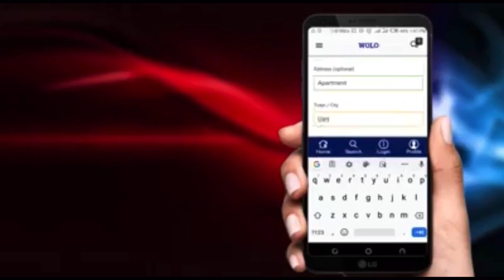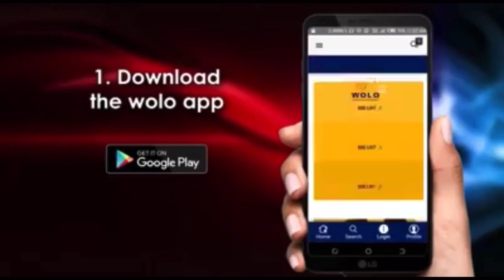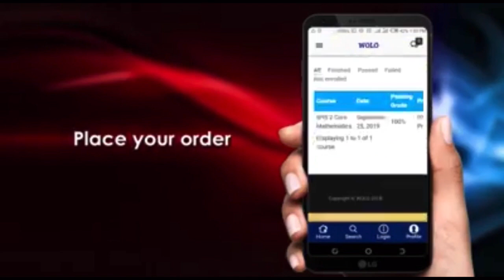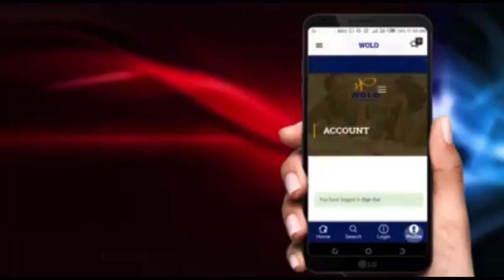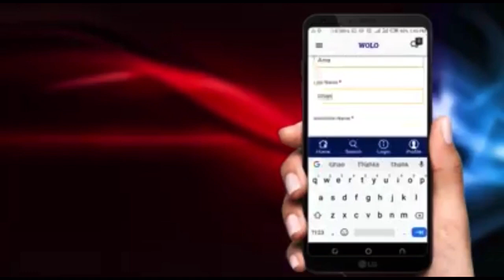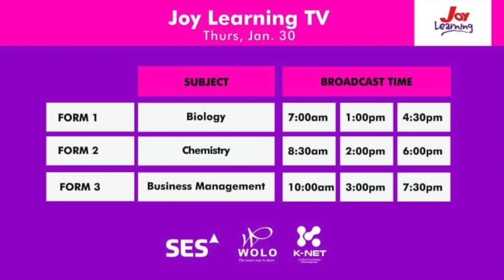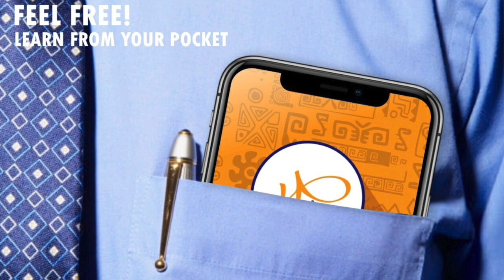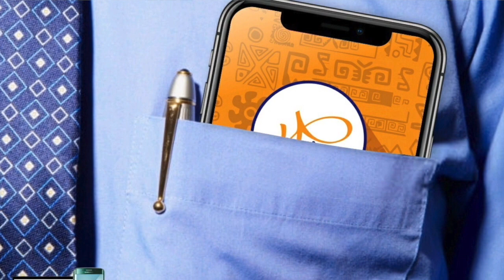"Quality Education Must Not Depend on Bricks and Mortar" - Joe Anim, Founder Wolo E-Learning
Another thoughtful business conversation, and Joe Anim, an entrepreneur, a professional teacher and marketer takes his turn on AfricanPod Business Forum to discuss accessibility to quality eduction.

He says the 21st century, driven heavily by technology means quality and practical education must not be dependent on brick and mortar - especially in Africa.

And so, through the Wolo E-Learning Project in Ghana, Joe Anim has unleashed the power of technology to create an authentic learning experience for both teacher and student available on tablet, desktop and mobile.

Here is the thoughtful conversation with Joe Anim.

AfricanPod Business Forum is produced by AfricanPod Media in Perth, Australia - the silicon valley of Mining, Energy and Business.

We are on Apple Podcast, Spotify, Google Podcast or where ever you listen to your Podcast.

Don't forget to check all of our previous interviews with exceptional guests - all on AfricanPod Business Forum.